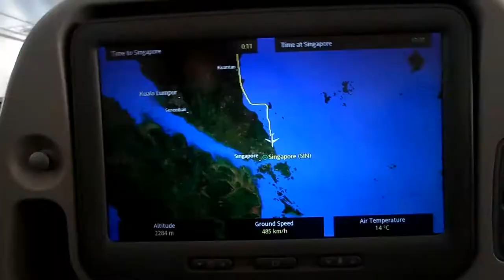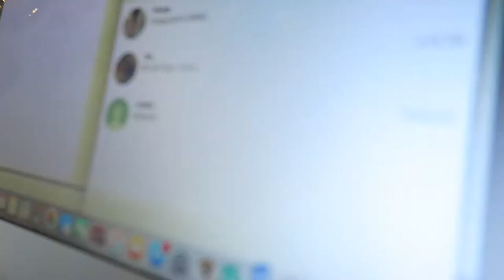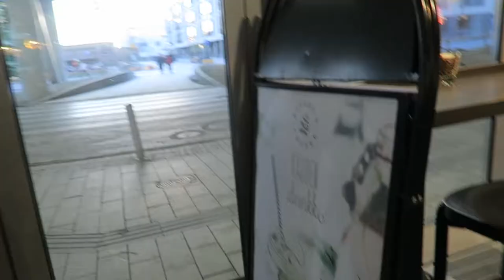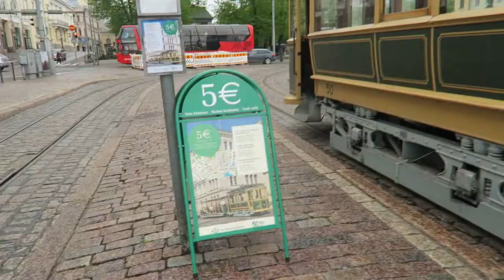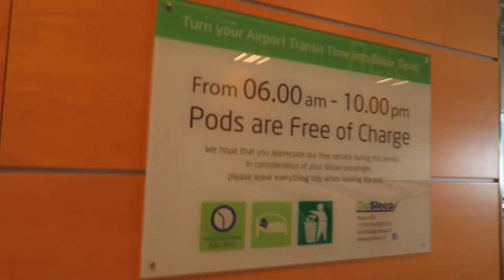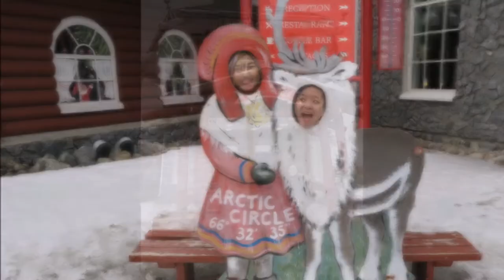Episode 86~ Last Days in Finland (+ Highlights)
Watch how it all began (Year One- A Journey of 52 weeks aka my 52 Week Challenge)

Christian.
Broken.
Exposed.
Reality of Life Revealed.